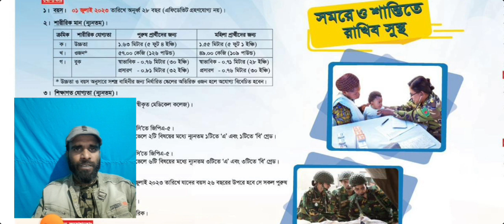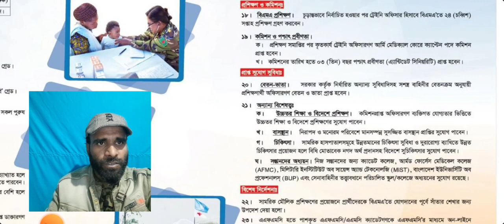বাংলাদেশ সেনাবাহিনীতে নতুন সৈনিক নিয়োগ ২০২৩ | Bangladesh Army Sainik Job Circular 2023 ।